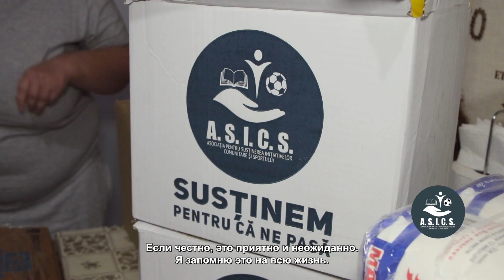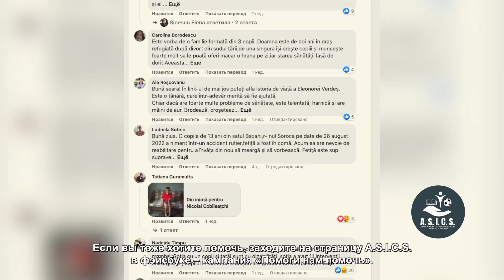A.S.I.C.S. alături de o mamă care își crește fiica cu nevoi speciale